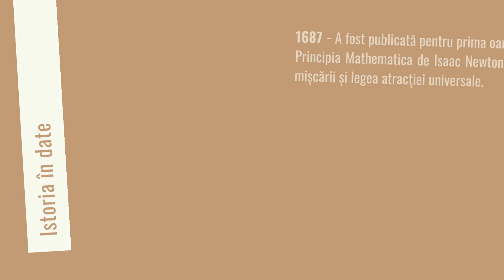Istoria în date: 5 iulie